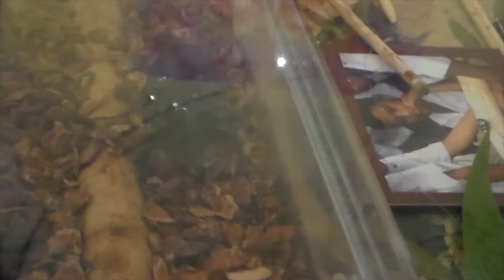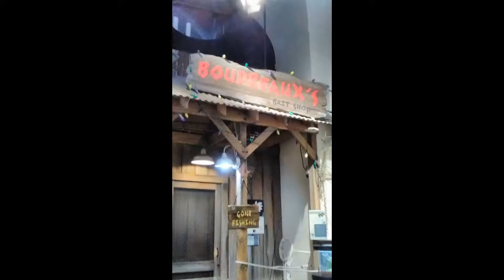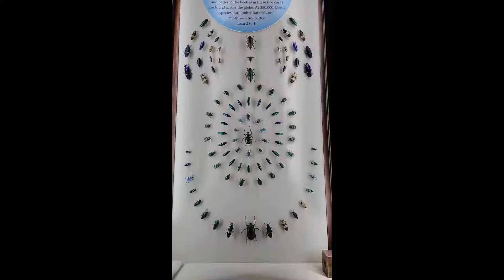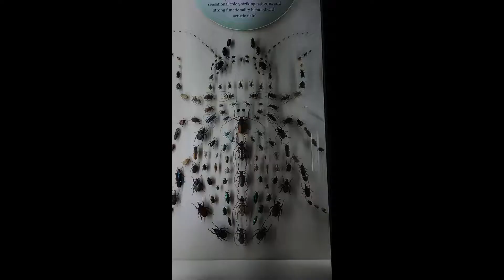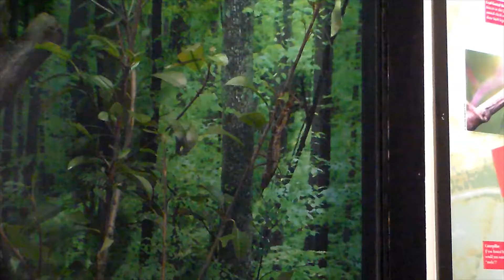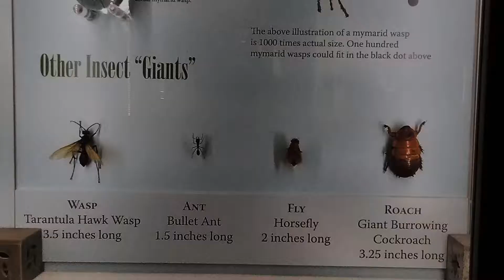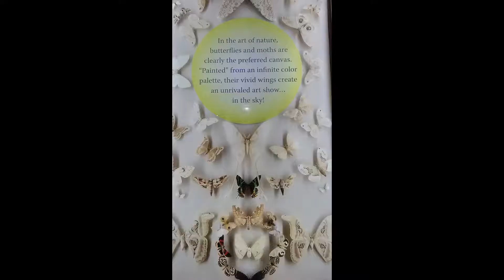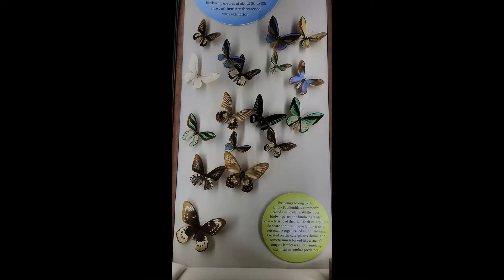AUDUBON INSECTARIUM 2019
New Orleans Louisiana Insectarium